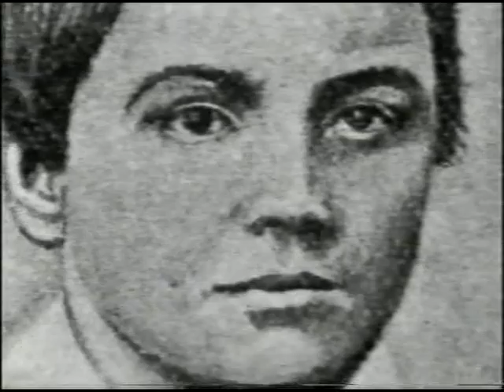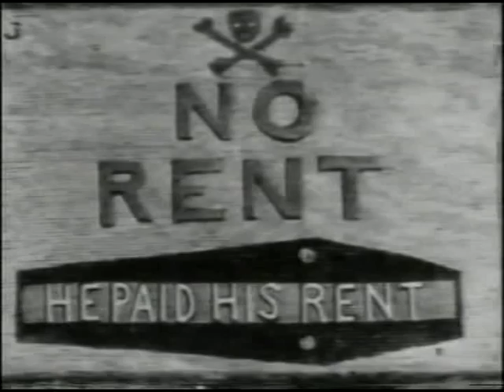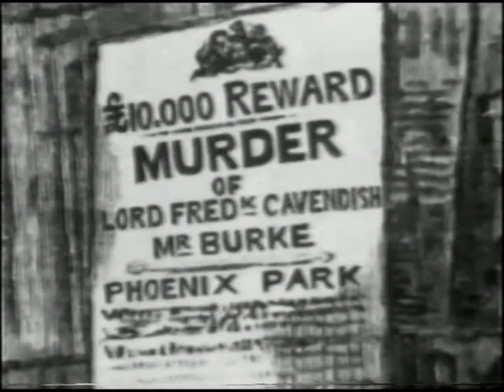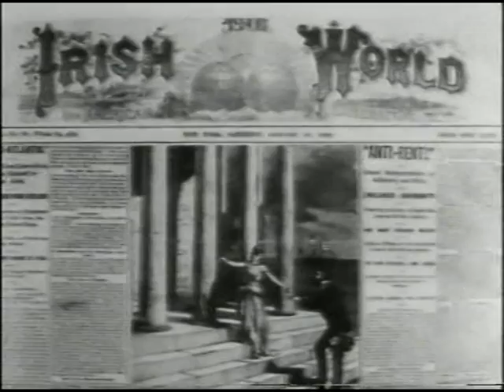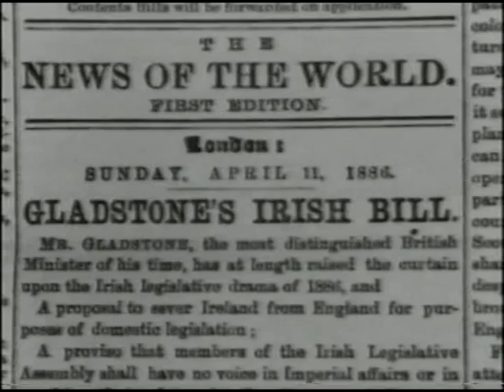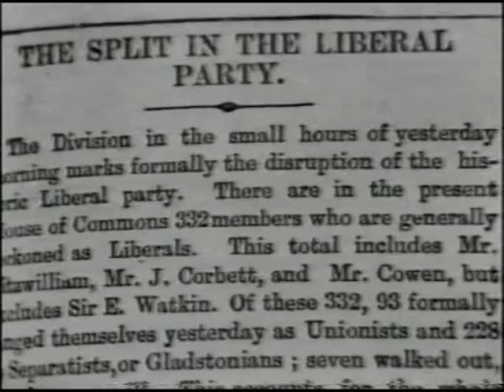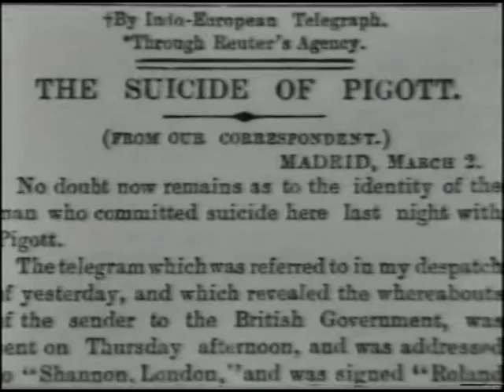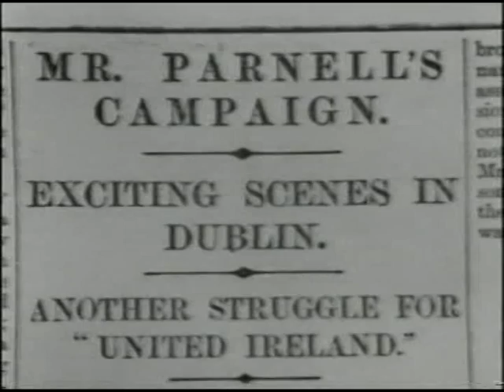Ireland - A Television History - Part 6 of 13 - 'Parnell'